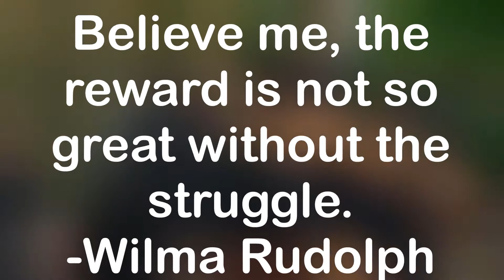We Have Just Discovered Another World And It Was Under Our Feet This Entire Time | Grounded Gameplay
Ever just stop and think about what it would be like to be super small? Well think no more because "Grounded" a thrilling survival game that was released on July 28, 2020, has brought that exact experience to life. There is going to be lots of fun and exciting gameplay with this game on this channel so don't forget to join the family by hitting that SUBSCRIBE button and don't forget to leave a like for more videos like these!

I welcome you with open arms and lots of entertainment.